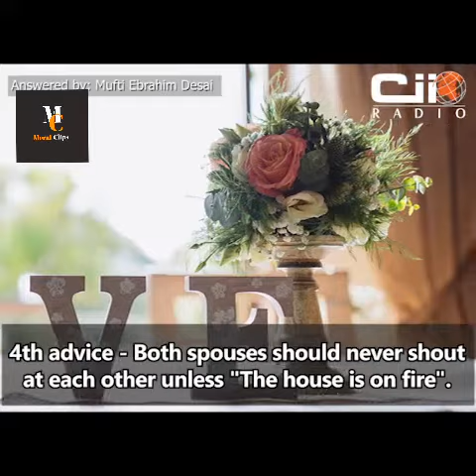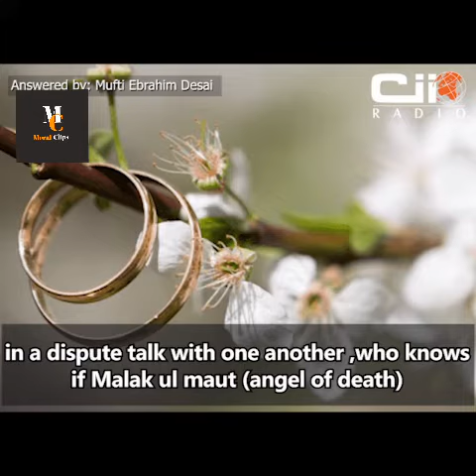10 Tips of Marriage.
10 Tips of a successful Marriage. Delivered by Mufti Ibrahim Desai Saab South Africa.  Founder of Askimam.com